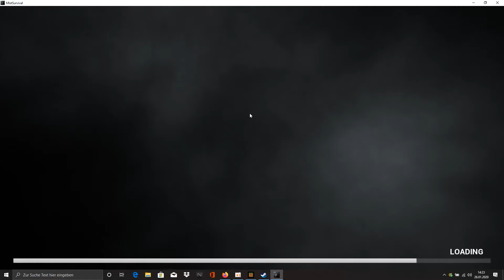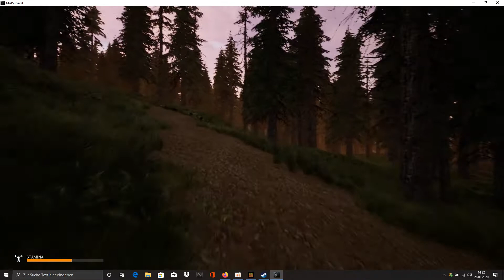Mist Survival Reichlich wieder gelootet Mal schauen wa sich nächstest mal Finde !!!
Hallo und Herzlich willkommen auf mein Kanal
Ich mache verschiedene   Let's Plays
So wie Kleine Vlogs!!!
und vergist nicht die Glocke zu aktivieren um immer aktuel zu sein Teilen Erwünscht